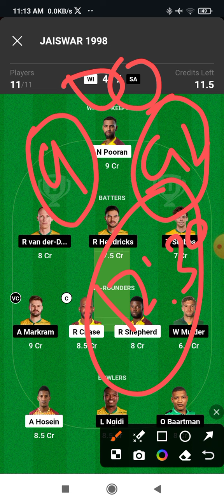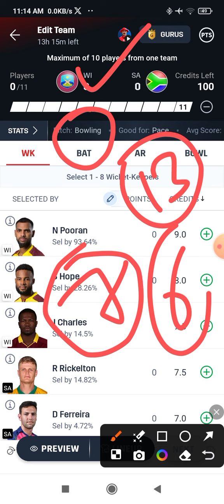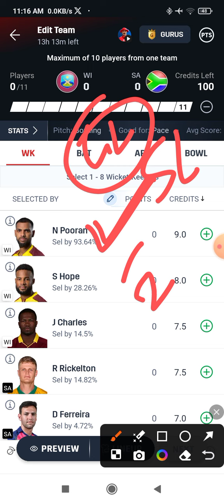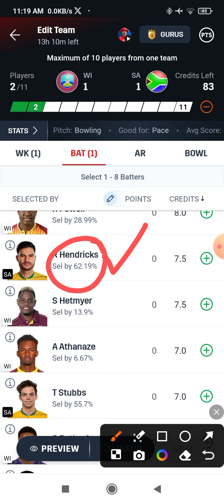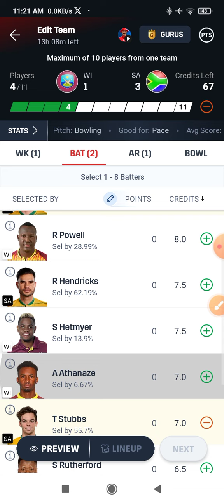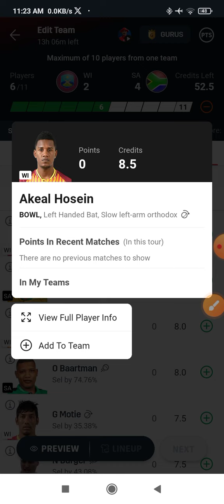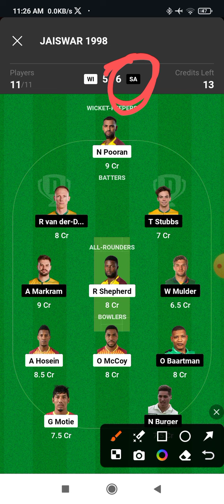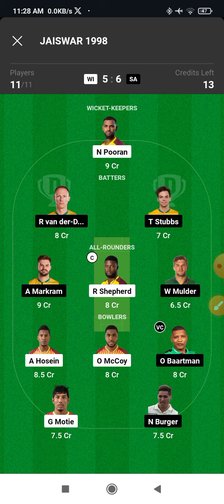WI vs SA 1st T20 Pitch Report | Brain Lara Academy , Tarouba West Indies Pitch Report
1.RSA vs WI Match Prediction
2. South Africa vs West Indies
3. WI vs RSA main se kon jitega
4. aaj ka match kaun jitega
5. aaj ka T20 match
6. South Africa vs West Indies match prediction
7. West Indies vs South Africa match prediction
8. RSA vs WI Kaun Jitega
9. WI vs RSA kaun Jitega
10. RSA WI aaj ka match
11. WI RSA aaj ka match
12. Match prediction today
13. Today T20 match prediction
14. South Africa vs West Indies mein kaun jitega
15. West Indies vs South Africa main kaun jitega
16. WI vs RSA me kon jitega
17. West Indies vs South Africa
18. South Africa vs West Indies
19. Today Match Prediction
20. 24th August ka Match
21. T20 24th August March
22. T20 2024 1st T20 Match
23. RSA vs WI Highlights
24. WI vs RSA Highlights
25. T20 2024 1st T20 Match Highlights

MATCHNO. 1stT20